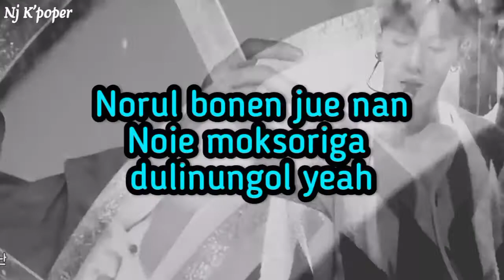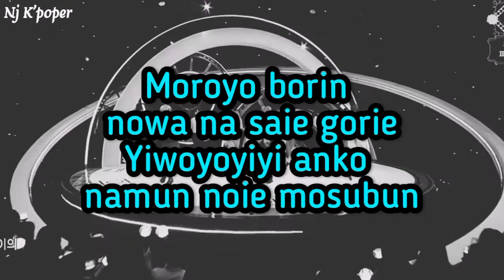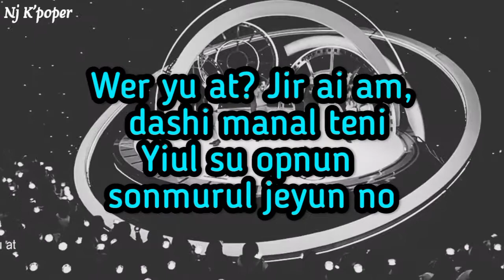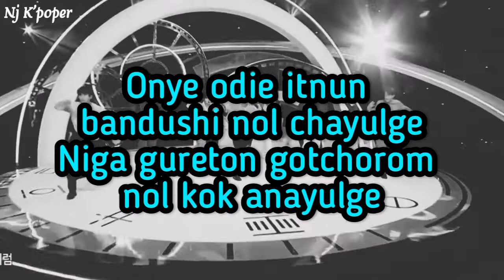MONSTA X - FIND YOU - PRONUNCIACIÓN FÁCIL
Pronunciación Fácil de la canción Find You del grupo Monsta X, pedido hecho por Jaquelin Rosario, para su amiga Chaito, muchos saludos para ambas 💖✨☺️
Si tienen algún pedido específico o sugerencia, no duden en dejarlo en los comentarios.

PRONUNCIACIÓN:
Nan giogul dodumo
Ayikdo yogiso janchamul sosongio yeah
Norul bonen jue nan
Noie moksoriga dulinungol yeah
Gamani nunul gamumion sonmiongi nukil su iso
Ni ongi sumsori yagun misokayi
Orobutoton nal gamsayudon no
Meiri meiri meiri nol
Gurida yichioso yami duro
Neirun neirun neirun nol boge duelka?
Ah, giok sok non machi duedoligo shipun kum gatun gol

Moroyo borin nowa na saie gorie
Yiwoyoyiyi anko namun noie mosubun
Uuh-ooh sonmiongan vivid drim nan onuldo michindut
Giesok barago itnun nol somdei wil mit agein

Komkoman janul are amugoto boiyi anul te
Odidun domanga borigo shipun yongiga duro (Yeah)
Sonul podo non sangchopunidon nege
Sumul chewo non yugogadon nege
Sesangul dashi sonmureyun no, yeah
Toroyo isodo jamkerago mitgo iso, beibe beibe
Werobyi anke nega nol yikionel tenika iyen
Wer yu at? Jir ai am, dashi manal teni
Yiul su opnun sonmurul jeyun no

Norul jianan ne yinshimi nege girul yoroyugil
Nol guriowaton naie meiri no itnun gose daul tekayi nan
Momchuyi ankil na yaksokalge
Uuuh

Onye odie itnun bandushi nol chayulge
Niga gureton gotchorom nol kok anayulge
Uuh, gidario Al fand yu
Giyokchorom Al fand yu
Yongwoni noran kume sal su itge jeyule, Ouh yeah-yeah